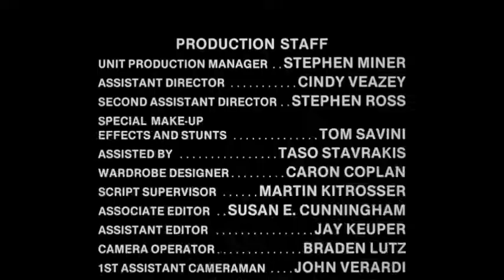Friday the 13th Part 1 - Best ending